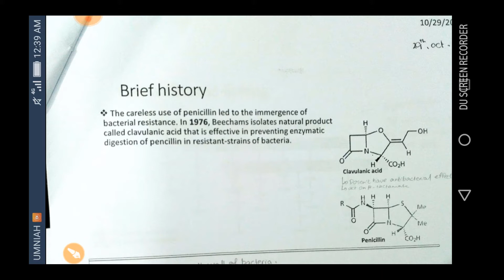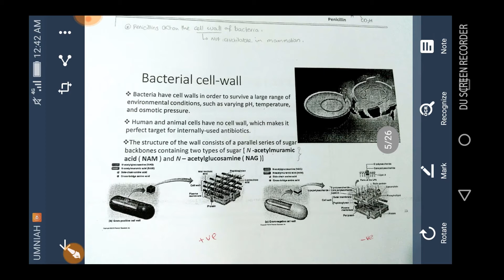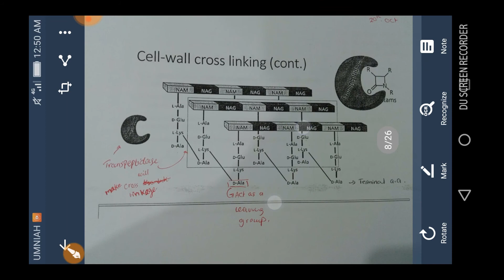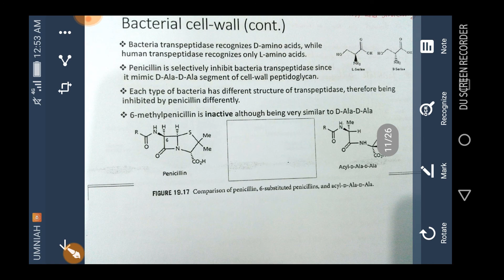lactam antibiotics part 1